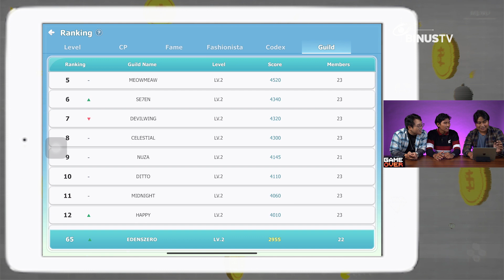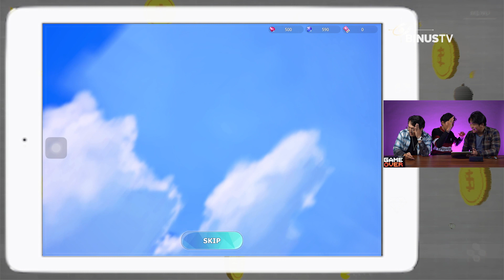Review Seal M Indonesia | RELOAD : Games On Review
SEAL Mobile, game yang membawa kita bernostalgia besutan dari game developer asal Korea Selatan, PLAYWITH ini tampil dengan beberapa karakter baru. SEAL Mobile ini cukup berbeda dari versi SEAL Online versi PC, dalam game ini kita akan merasakan beberapa fitur baru yang dapat mempermudah gamer untuk melakukan banyak hal sekaligus.
Selain itu, kita juga bisa mengakses beberapa fitur lainnya, seperti meningkatkan kemampuan karakter yang digunakan, meng-upgrade senjata, menjalani daily quest, dan sebagainya.
Permainan Gatcha juga menjadi salah satu yang paling diincar dalam game ini lho, Smart Viewers.
Saksikan selengkapnya hanya di Reload: Games On Review
Pengen liat banyak gameplay seru yang up-to-date? Ditambah info-info menarik seputar PC Game, Mobile Game, Board Games, dan masih banyak lagi? Di RE-LOAD pasti smart viewers bakalan dapat semua itu! Saksikan di RE-LOAD: Games On Review setiap Juma't pukul. 19.00 WIB!